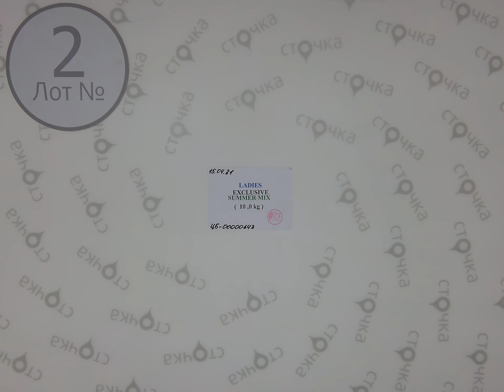LADIES EXCLUSIVE SUMMER MIX 2 ,Цена за кг.: 13.68 евро,секонд хенд одежда оптом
LADIES EXCLUSIVE SUMMER MIX (лот№2)
Женский микс (секонд хенд)
Страна: Англия
Сезон: Осень
Цена за мешок: 136.8 евро
Цена за ед.: 2.58 евро